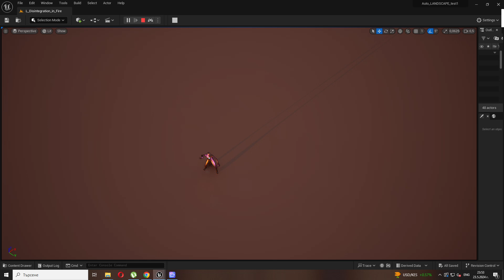Unreal Niagara Cast Spell FX